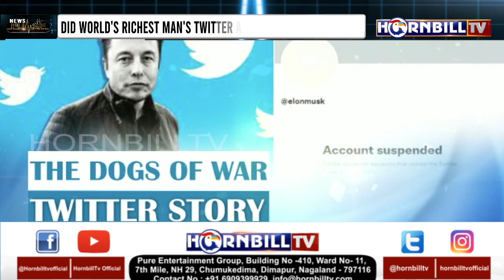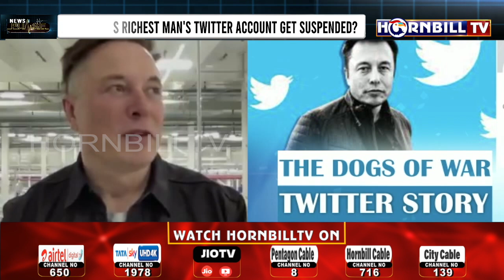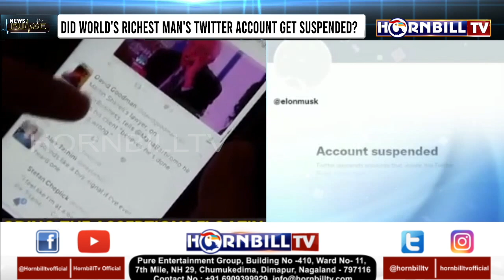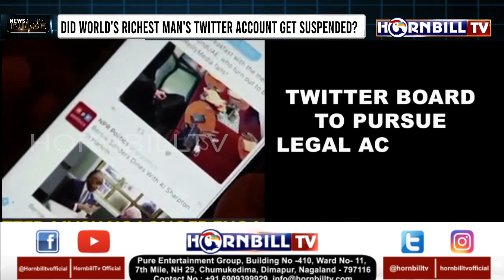HORNBILLTV PRIME @ NINE | 10th JULY 2022